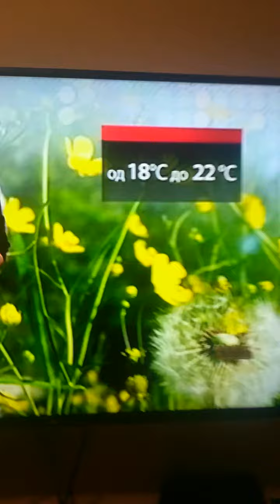Lidija Marković 11.04.2020.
Zizi koca